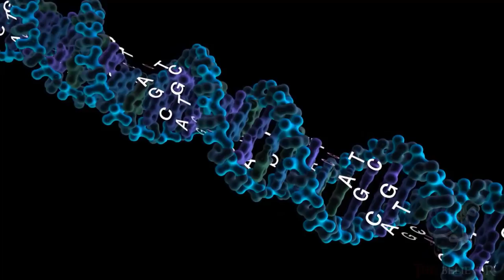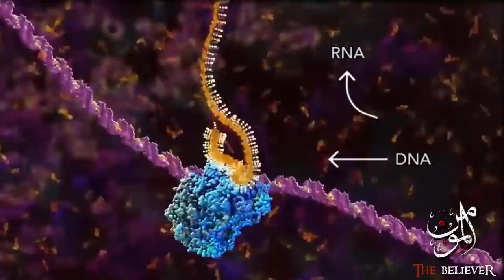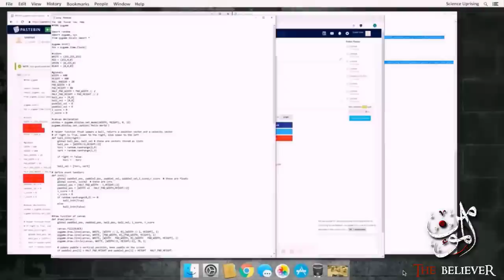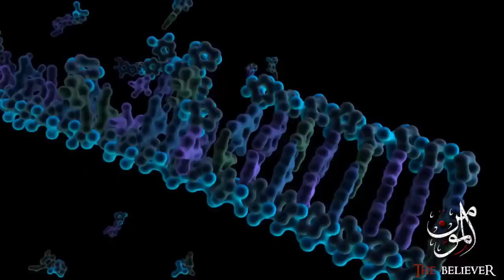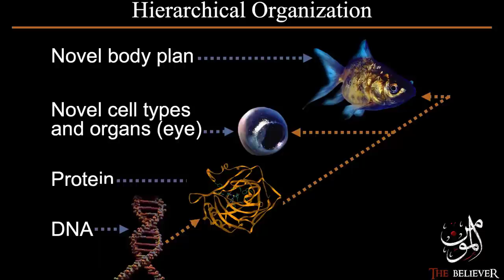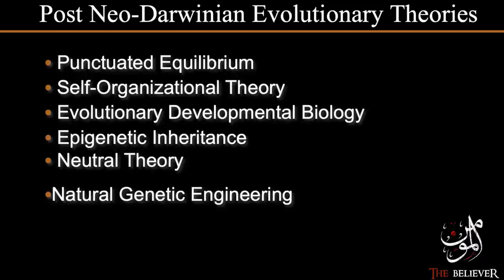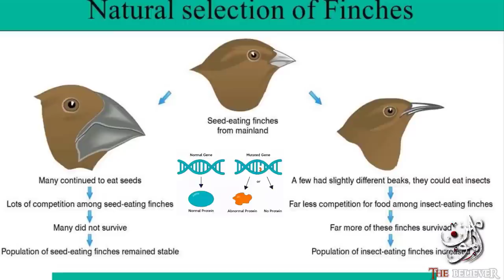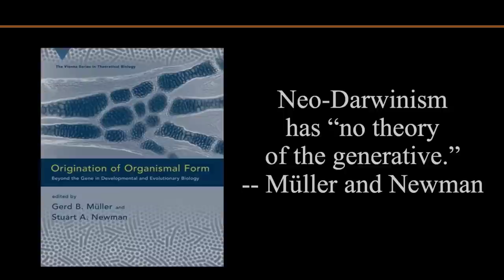মানুষ কি এমনি এমনি সৃষ্টি হয়েছে নাকি কেউ সৃষ্টি করেছেন? || ডিএনএ (DNA) রহস্য।